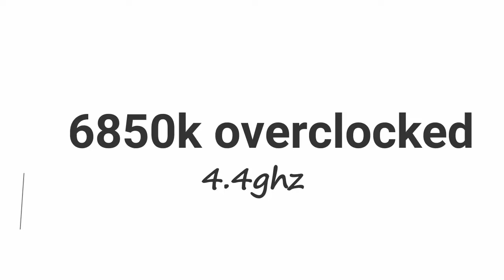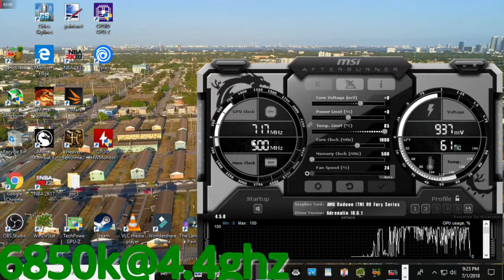Intel i7 6850k stock and overclocked performance| 720p@ high and ultra details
THERE WAS LITTLE TO NO PERFORMANCE DIFFERENCE WHLIE STOCK VS OVERCLOCKED WELL AT LEAST NOT TO ME ANYHOW SO THERE'S DEFIANTLY A BOTTLENECK HERE!